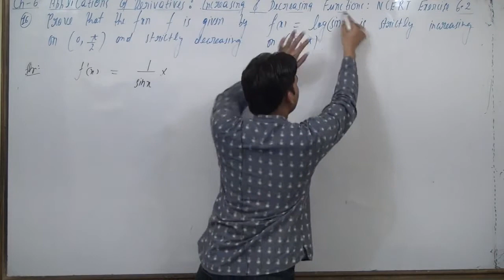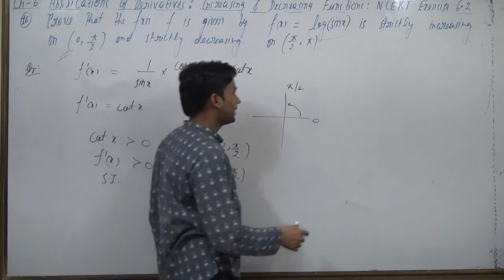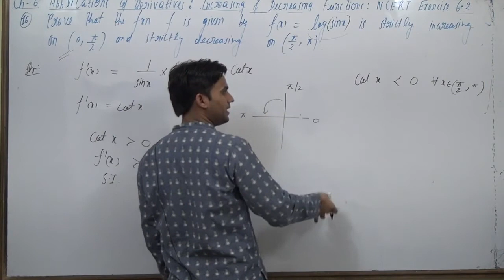Prove that the function f given by f(x) = log sin x is increasing on (0,π/2) ​and decreasing on (π/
Prove that the function f given by f(x) = log sin x is increasing on (0,π/2) ​and decreasing on (π/2,π).